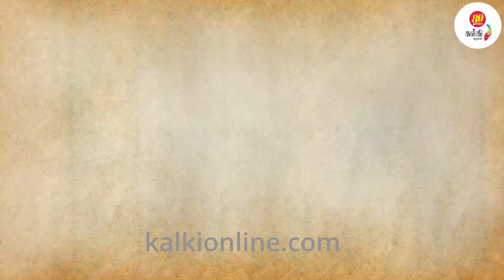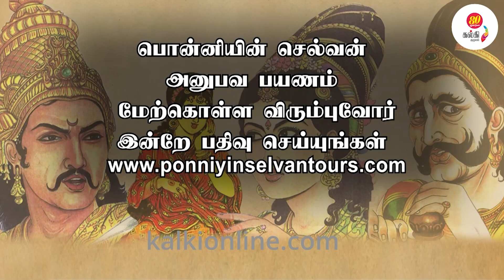செட் போடாமல் CG செய்ய முடியாது - PS1 கலை இயக்குநர் Thota Tharani Exclusive Interview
Thota Tharani, a national award winning Art Director, has recently worked in Ponniyin Selvan with Director Maniratnam after a gap of 28 years. In this interview, he shares with us his background in art, his approach to Art Direction and the inside story behind creating the grandeur of Chola age palaces and forts.

Anchor: Chandramouli

50 இடங்களுக்கு மேலாக கல்கி குழுமம் மேற்கொண்ட பிரம்மாண்ட படப்பிடிப்பு; சரித்திரம், இலக்கியம், பயணம் எனும் முப்பெரும் பரிமாணத்தில் வேறெங்கும் காணக் கிடைக்காத ஈடு இணையற்ற தயாரிப்பு.

You can discover more about "ponniyin selvan travelogue" topic ,

-ponniyin selvan story in tamil -ponniyin selvan status -ponniyin selvan kalki -ponniyin selvan places -ponniyin selvan history -ponniyin selvan and chola history